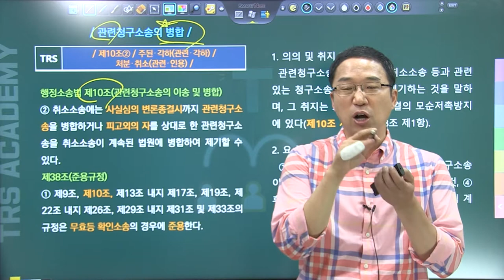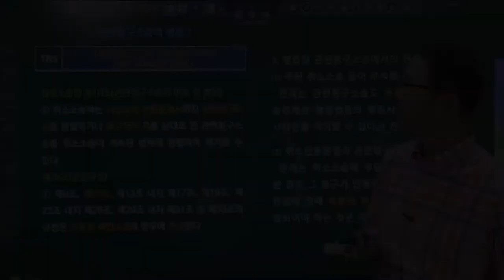#184 관련청구소송의 병합